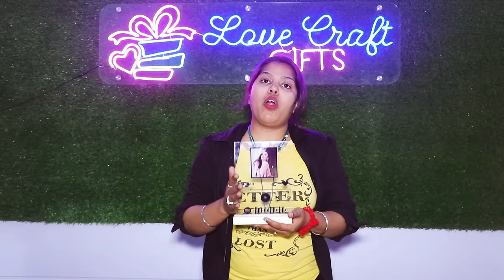Best Gifting Items | Spotify Plaque | Love Craft Gifts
Are you Looking for a Unique & Out of the box gifting product for your loved ones. Then look at this Spotify Plaque which comes with a wooden stand. We all know that music is one of the best and soothing way to express your feeling to someone. This premium Spotify Plaque with stand will give a extra wow factor to your home or office decor.

You can customize this Spotify Plaque with your favourite and personalized picture and song. You can dedicate any special song to your special one. It comes with a Spotify Scanner, from which you can directly scan the song to enjoy it.
Lamp Size: 7 inches
Wooden Base
Glass Like Clarity
Waterproof
Remote to control colour changing lights
For Exploring Wide Range of Customized Gift Items
Customized Gift Store
COD Available 🛵
Shipping All Across India 🇮🇳